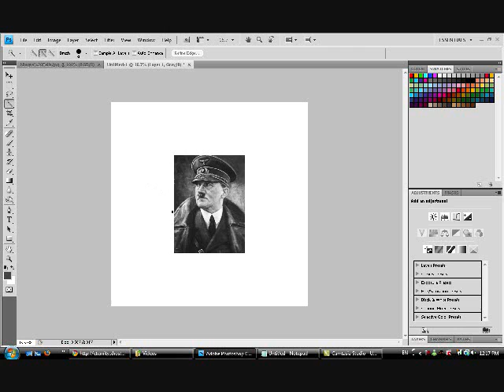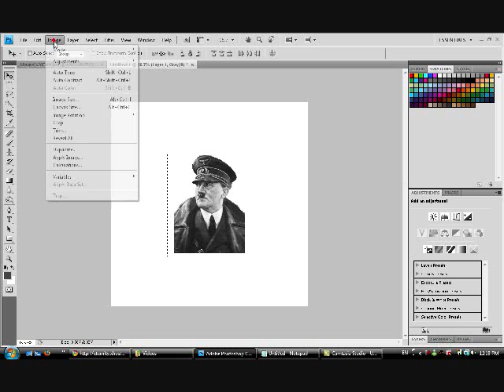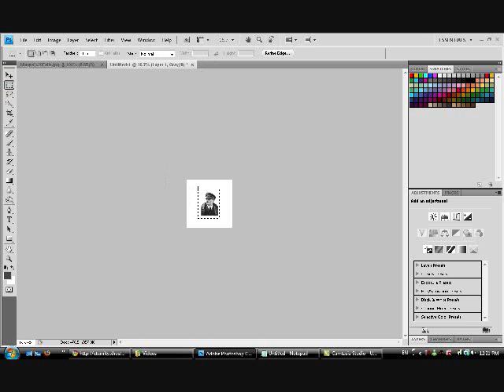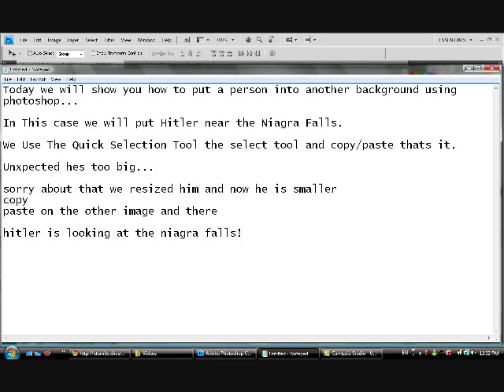Change The Background In Photoshop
Hitler goes to Canada